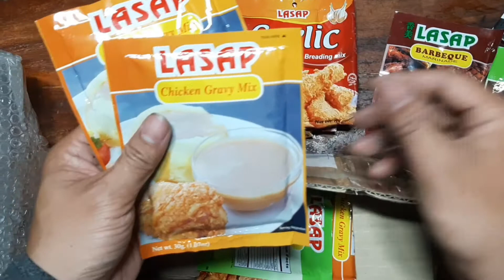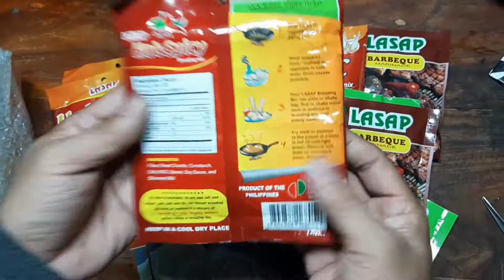Lasap Products - Dumating na View First Parcel Opening - Shopee Philippines Parcel # 23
In this video, View First will show you another product from online shop specifically Shopee Philippines - billiesmarketing

parcel consist of the following:
- Lasap Crispy Breading Mix 65g (for 1kg meat) at 19.00 pesos - 5pcs
- Lasap Barbeque Marinade Mix 50g at 32.00 pesos - 2pcs
- Lasap Palabok Pinoy Food Mix 60g at 31.00 pesos - 2pcs